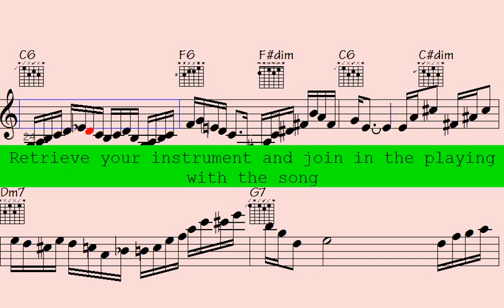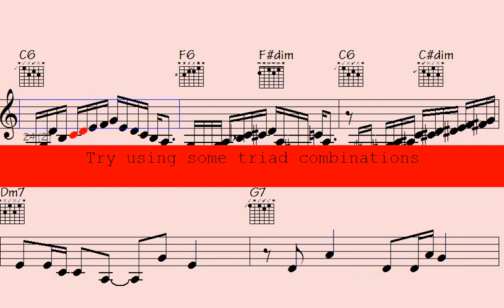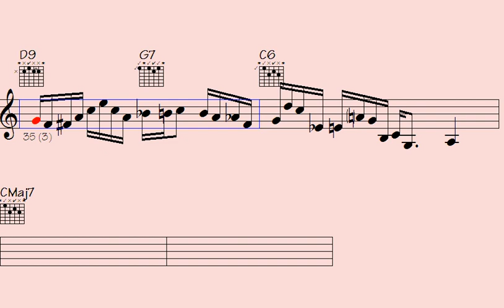🎸🎷INCREDIBLE! Screamin' Flash's NEW HIT SONG will blow your mind! | Guitar Sax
Thanks for supporting my data file hosting/maintenance, here's the link to check out all data of this song: Screamin' Flash (music sheet notation -Romance of a Mockingbirdtransposable solos/licks in midi file - video to play along...)

l2k 135-222